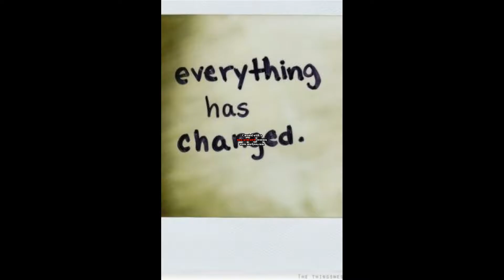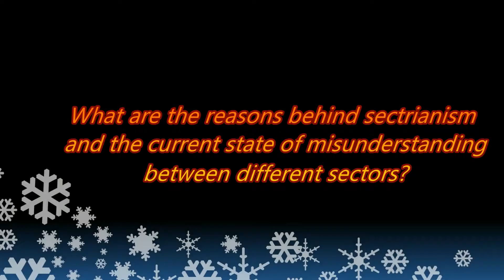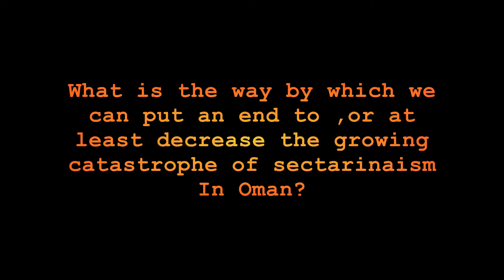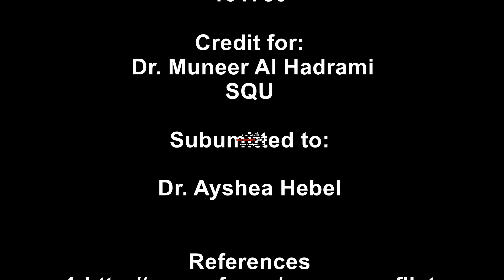Sectarianism, its effects and how to deal with it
This is about the problem of sectarianism which threatens to tear apart societies, and a plea for unity.